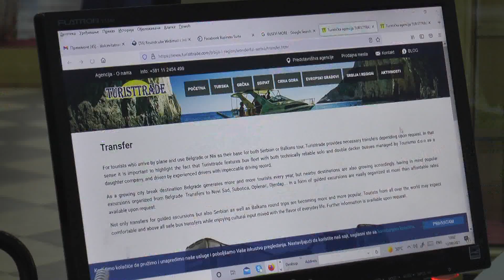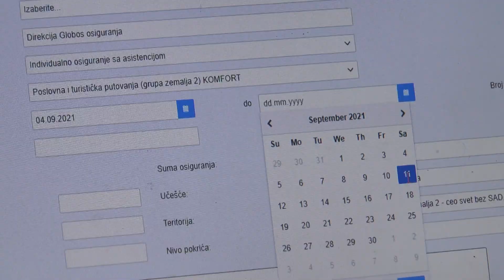Da li su Kragujevčani odustali od putovanja ovog leta?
Пожари у Грчкој и Турској букте данима, а тренутно је најкритичнија ситуација на Евији, одакле су српски туристи евакуисани.